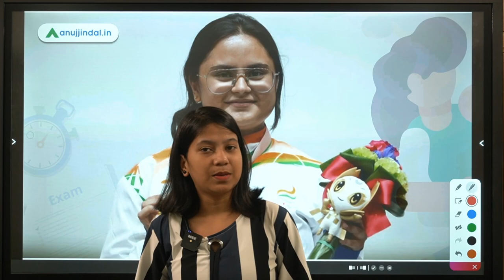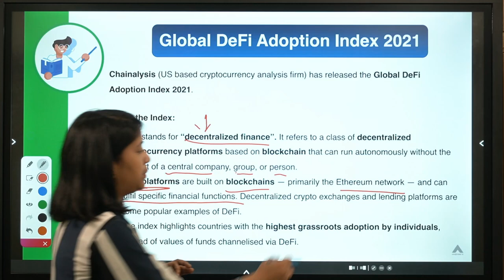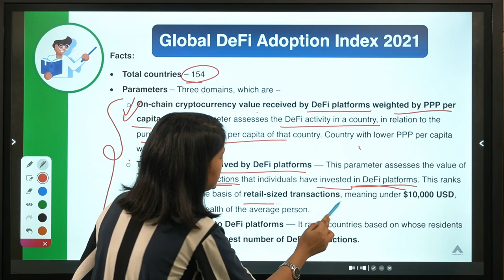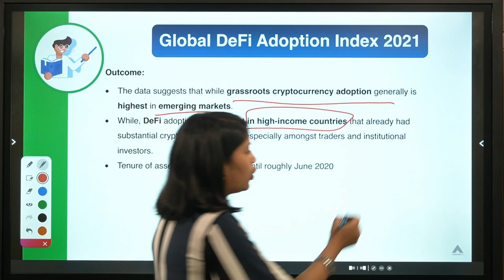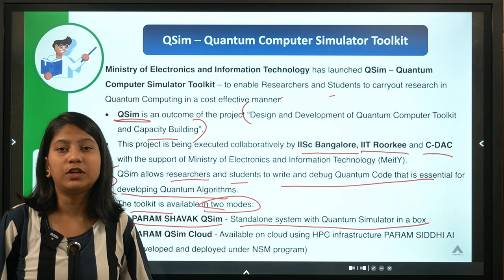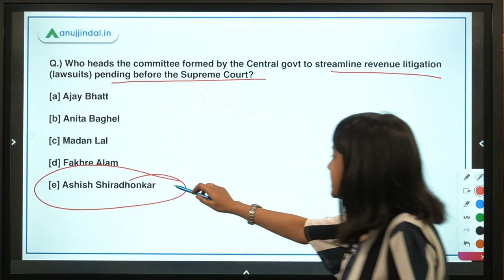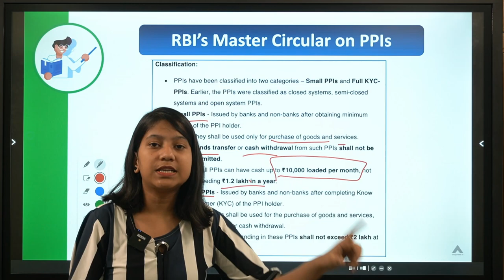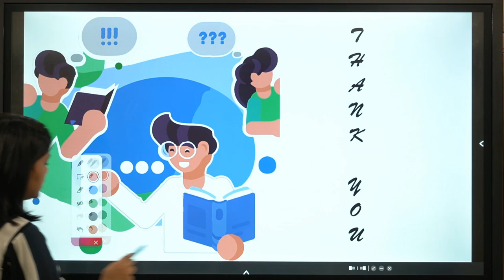RBI, SEBI & NABARD | Daily Current Affairs | Global DeFi Adoption Index 2021 | 31 Aug-Neha Gupta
In this video, I will discuss Gold medal at Paralympics, Global DeFi Adoption Index 2021, Global Cryptocurrency Adoption Index 2021, Quantum Computer Simulator Toolkit, Bharat Series (BH-series) mark for vehicles, committee for streamline revenue litigation (lawsuits), e-courts project, and RBI’s Master Circular on PPIs.